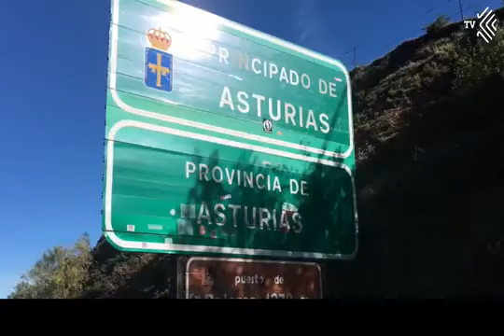Camino del Salvador de la mano de Pablo Guiroy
El Camino de El Salvador, Camino de San Salvador, Camino Real o Ruta Jacobea Real, es el que a lo largo de los siglos han tomado muchos peregrinos que conducían sus pasos hacia Santiago de Compostela por el Camino de Santiago Francés y al llegar a León se desviaban de la ruta para hacer parada en la venerada Catedral de San Salvador en Oviedo. Desde allí, podían continuar camino a la ciudad del Apóstol bien por el Camino de Santiago de la Costa, bien por la Ruta Jacobea Primitiva.

Oviedo fue una de las estaciones de paso cuando las peregrinaciones jacobeas estaban en sus albores, y su catedral, dedicada a El Salvador, templo de obligada visita para los cristianos devotos. Hasta tal punto llegó la importancia religiosa de este templo que, a pesar de crecer en popularidad la ruta de los franceses, muchos peregrinos, obedeciendo a la tradicional canción francesa, se desviaban de la ruta que llevaban para no caer en el error de "visitar al siervo y no al señor".

Este trazado coincide con parte del Sendero de Gran Recorrido GR-100 (Ruta de la Vía de la Plata), que va de Gijón a Sevilla y que incluye el Camino de Santiago de la Plata entre Sevilla y Astorga